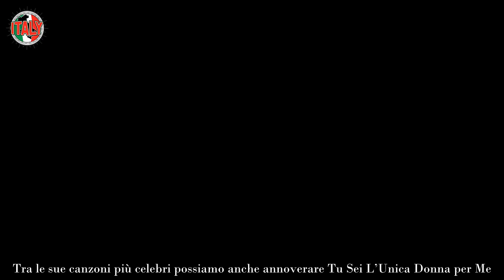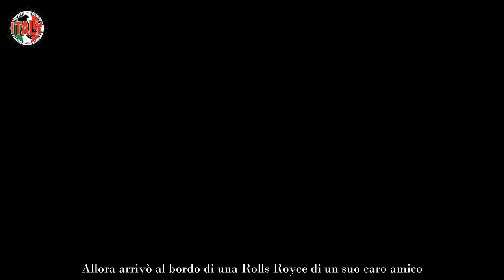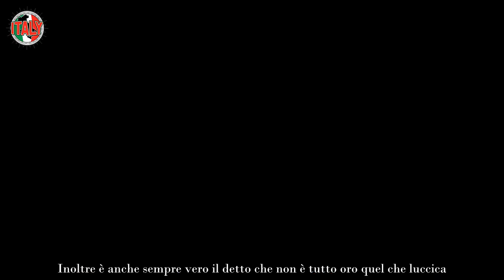Alan Sorrenti, “dalle stelle al carcere” non meritava una fine così Eccolo oggi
Se pensiamo anche per un solo istante il mitico Alan Sorrenti, non possiamo che iniziare a canticchiare, anche se non siamo intonati, Figli Delle Stelle, uno dei suoi più grandi successi che ha compiuto 44 anni. Tra le sue canzoni più celebri possiamo anche annoverare Tu Sei L’Unica Donna per Me.

Tra l’altro con suddetto brano l’artista vinse nel 1979, il Festivalbar,  la cui finale si svolse nell’Arena di Verona. Una location decisamente molto bella e suggestiva, nonché ricca di fascino. Allora arrivò al bordo di una Rolls Royce di un suo caro amico. “La Rolls decapottabile era di un mio amico. Mi divertivo a fare delle cose anche esagerando, ma non credo che i rendessi conto di che cosa stava realmente accadendo”